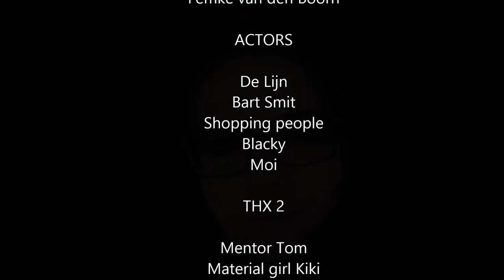' Hassy Movements ' by Femke van den Boorn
Soundtrack  Film "Requiem of a dreamer"